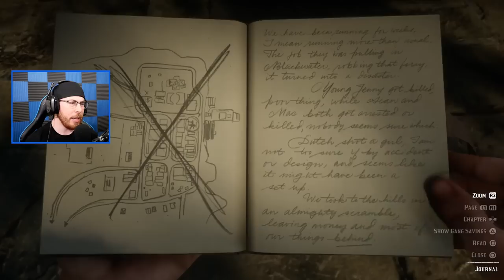What Happens if You Take The Vampire to Pagan Ritual Site in Red Dead Redemption 2?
What Happens if You Take The Vampire to Pagan Ritual Site in Red Dead Redemption 2? RDR2 Easter Egg Vampire!